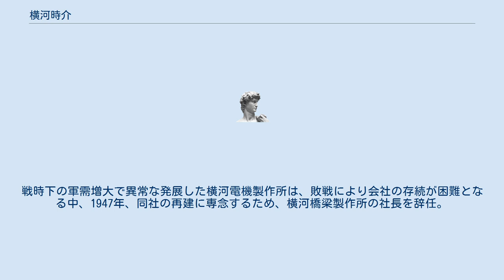横河時介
横河 時介（よこがわ ときすけ、1896年4月9日‐1974年8月23日）は、大正～昭和時代の実業家。
株式会社横河橋梁製作所（現・横河ブリッジ）、株式会社横河電機製作所（現・横河電機）代表取締役社長。
日本を代表する建築家として知られた横河グループ創業者・横河民輔の長男。
 横河民輔の長男として、東京に生まれる。
母は東京女子学園創立者・棚橋絢子の娘下枝。
旧制中学校を卒業すると、父の意向により渡米し、コーネル大学建築科を卒業し、帰国後、父が創業した横河工務所（現・横河建築設計事務所）に入所。
その後、1938年には株式会社横河橋梁製作所代表取締役社長に就任。
1940年には、株式会社横河電機製作所代表取締役社長に就任し、父の事業の後継者となる。
戦時下の軍需増大で異常な発展した横河電機製作所は、敗戦により会社の存続が困難となる中、1947年、同社の再建に専念するため、横河橋梁製作所の社長を辞任。
横河電機製作所は、戦後、工業計器専業メーカー最大手となって再建を果たし、1960年に会長となり、1966年には相談役に退いた。
横河橋梁製作所には、1950年に再び代表取締役社長に就任。
横河グループの発展に貢献した。